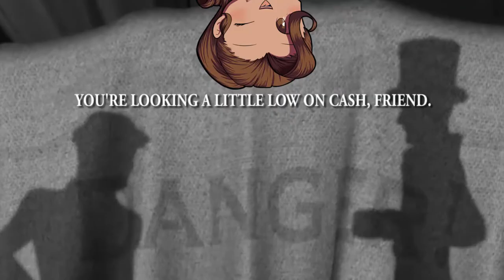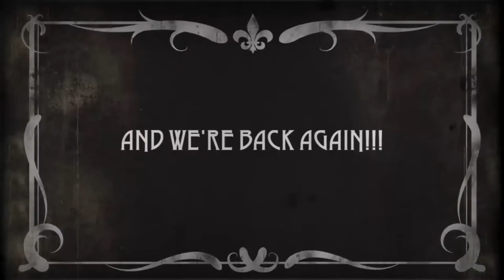Tyler's Brain is (Not) Fully Awake!! (=_=) | Contrast | Stef & Tyler Plays | Part 8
I'm so tired... (=_=) k̺̲̹̻͚͈͙̗͍̤̀̀͜0̸̫͙̪̯̬̼̼͇͠ú̵҉̯̖̲̞̭̗̫̤͖l̫͔̟̹̱͉͙̙͎̕͟͠d̛̫͉̯̞̕͘ ̘̠̙̹̯͈̯͈̘͢y̶̼̻͕̗̹̼͍͓̹̩͘͝0҉̵͎̻͚̼̬̖̞̻̞͓͉͜͝͡ù͙̻͍̩̼͙̳̹̯̝̱͇͉̗̠̹̫̫̥͘͘͢͢ ͏̶̴̹̝̜̣͍͝h̴̛͈̞͖̲͔͍̠̤̯̱̫̮͓̲͉͍̥E͡҉̴̹̮̺̯̩̰́L҉̛͔̗͖̭͔̬̥͘P̶͢͏͓͉̪̪͎͉̥ ̵̢̫̺̝̮͖̞̫̝̞͘͞m̧̛̯̖̟͇̲͔͍̀͠E͘͏̭̖̲̞̝͕̱?̶̸͉̜̝̟͖̦̗͇͔̺̝̲̠̮̖͟  Late night gaming with my girlfriend is really starting to get to me. I'm not fully awake, but I'll try to hold on a bit longer ladies and gentlemen. I just have to push through this.

Previously ► 0:00
Tyler's Brain is (Not) Fully Awake!! (=_=) ► 0:53

Ending Song ► Metal Gear Solid V - Sins of The Father Remix

► That's How the Mafia Works!
► Metal Gear Solid alert sound
► Super Mario game over theme
► The Huntress Lullaby Theme Song - Dead by Daylight
► THE FLASH Theme - [Styzmask Remix]

[In-Game Music]
► Kat's Song (ft Laura Ellis) - Contrast
► House On Fire (ft Laura Ellis) - Contrast
► Main Attraction - Contrast